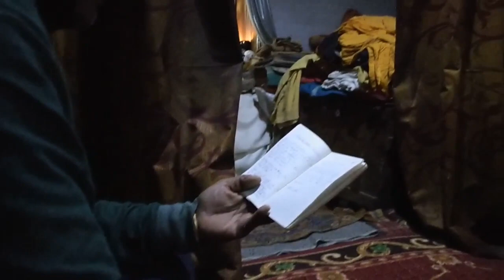Gaumukh Tapovan trek-2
Bhujbasa to Tapovan via gaumukh 24th may 2018